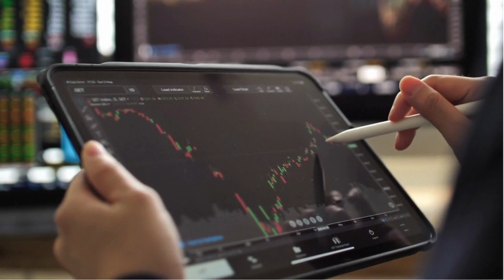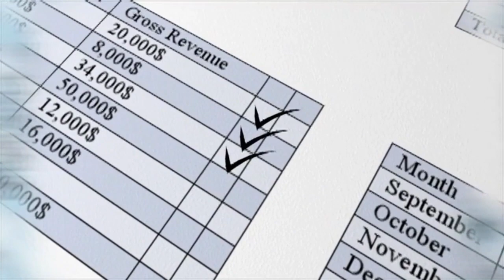El Ibex 35 reconquista los 9.400 gracias a Grifols y a los bancos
Ibex 35: El Ibex 35 reconquista los 9.400 gracias a Grifols y a los bancos